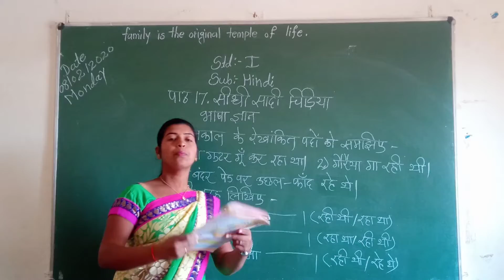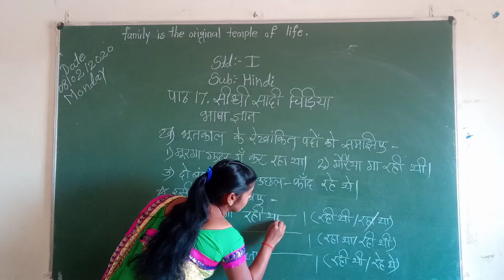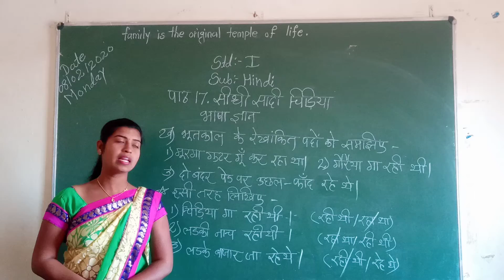STD1st Sub:-Hindi पाठ 17. (भाषा ज्ञान)